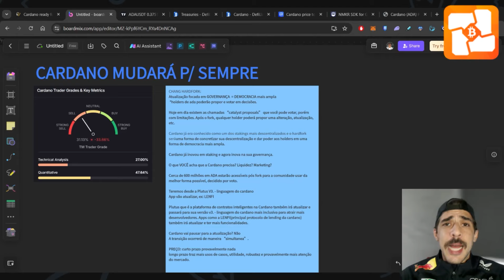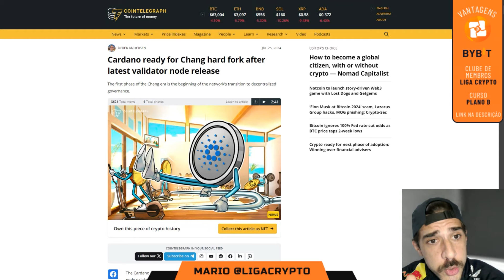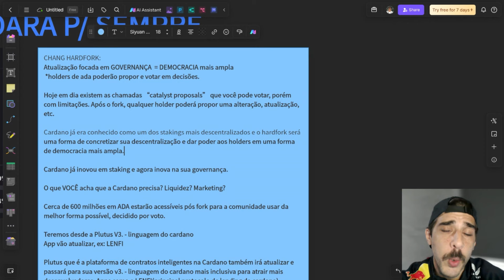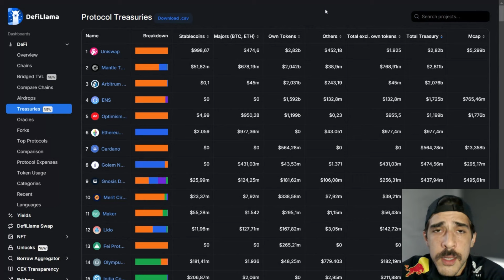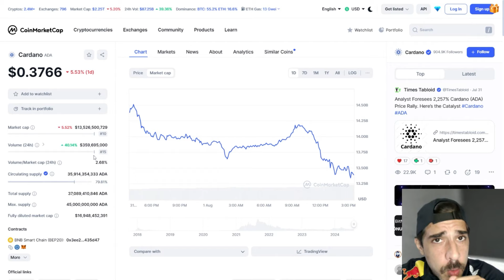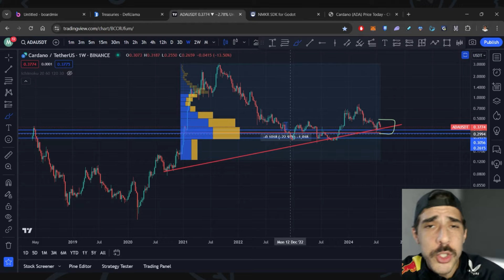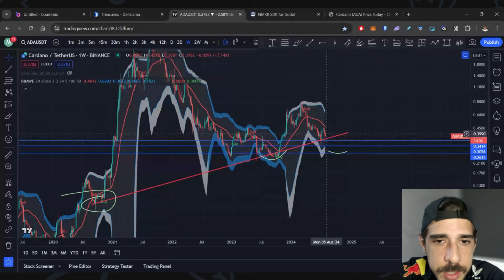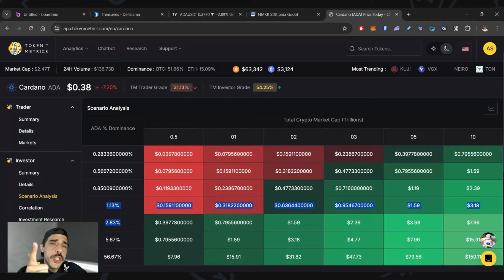CARDANO MUDARÁ PARA SEMPRE APÓS ESSA ATUALIZAÇÃO. ENTENDA O CHANG HARDFORK.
ps: Ainda vale citar a questão das "genesis keys" que serão "descartadas" e que era uma forte crítica de centralização da cardano. ;)

Investir em criptomoedas não parece ser tarefa fácil, mas quanto mais você estuda, mais confortável vai se sentir ao analisar criptoativos. Todo ciclo surgem novas oportunidades e "melhores criptomoedas", então prepare-se e vamos juntos para a bull run 2024/2025.

Vistam suas calças de gente grande e bons trades! :)

* Nada desse vídeo é conselho financeiro ou recomendação de investimento.